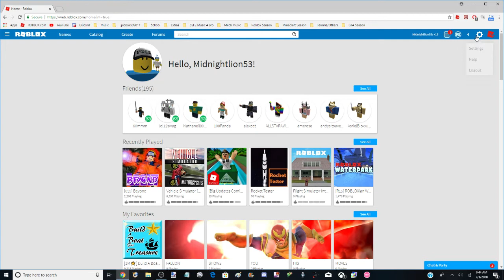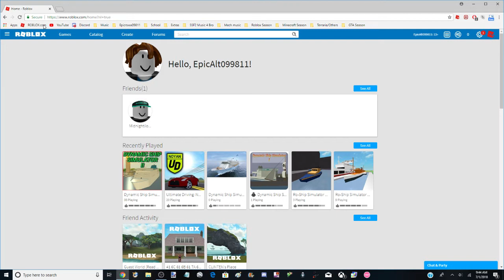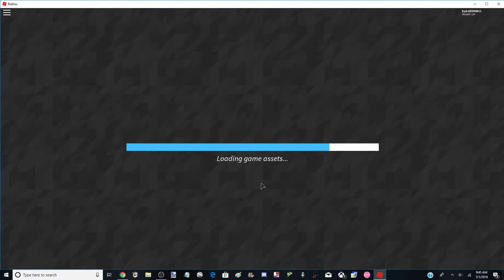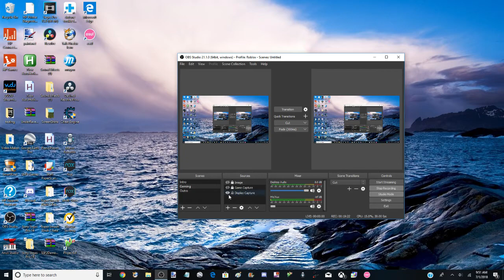News for July 2018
For this month, I will be playing on my alternate account for two weeks unless I am lucky enough. For the last two weeks, I can play on my main accounts or when unlucky, I will be playing on my alternate account. I forgot to talk about Friday the 13th Episode 2 and another Fortnite video.